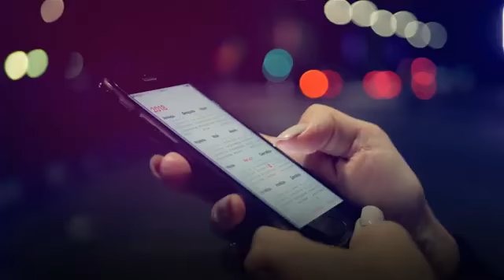ONPASSIVE | O-Mail Services For A Better And Faster Workflow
Business communications are made easier and safer with O-Mail's AI-powered email application. The features of O-Mail make it the best email platform suitable for personal and professional use. Check out this video to know more.

Become A Founder Today While Available!

Make A Informed Decision Today!